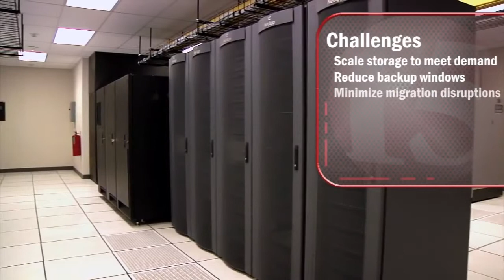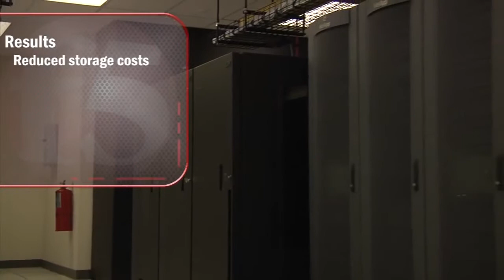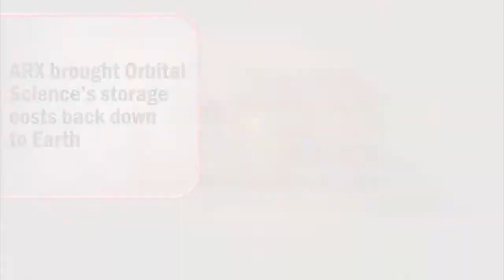F5 Orbital Sciences Corporation Case Study F5 Networks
By Al Maria MiddleEast Technologies